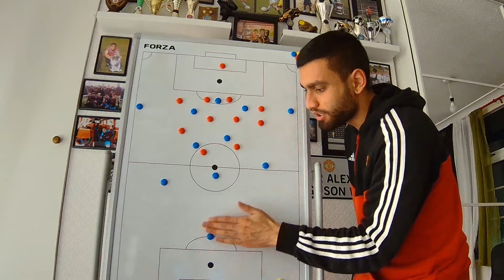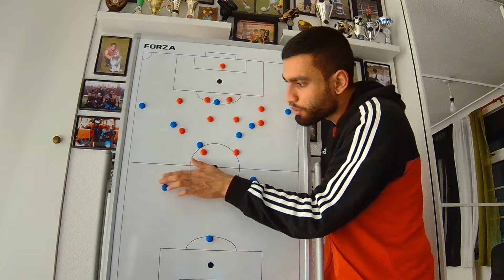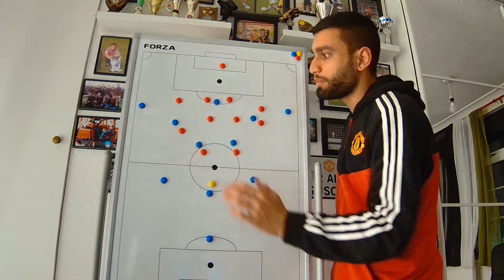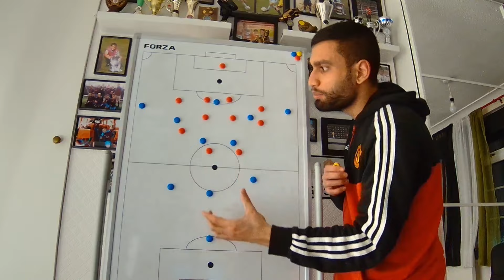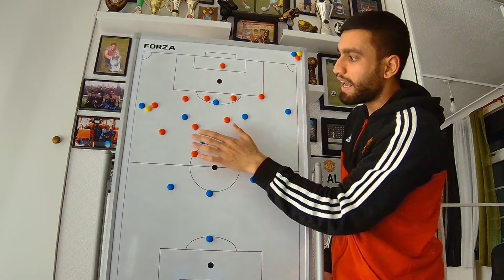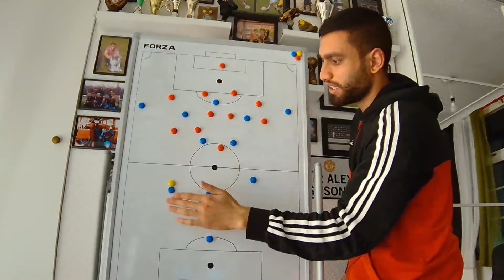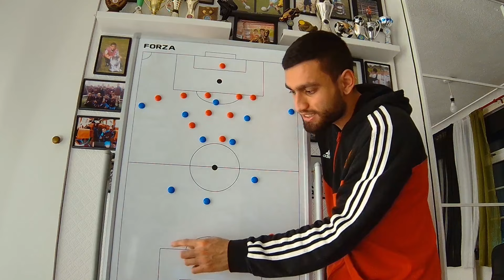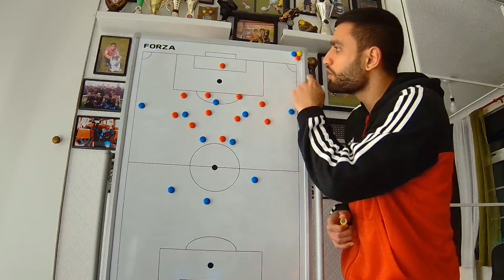MAN CITY VS ARSENAL - MATCH REVIEW - A SNOOZE FEST BUT...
As Coach Rafaz predicted in his match preview, both teams cancelled each other out, with Man City piling the pressure onto Arsenal throughout the entirety of the 90 minutes, but Arsenal remained resolute and resilient, sending out a HUGE statement to Europe...